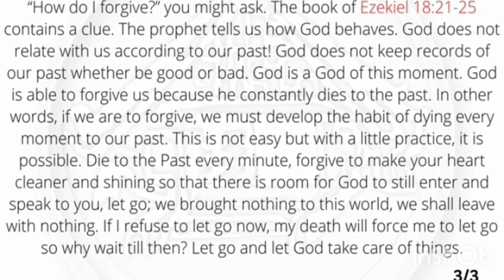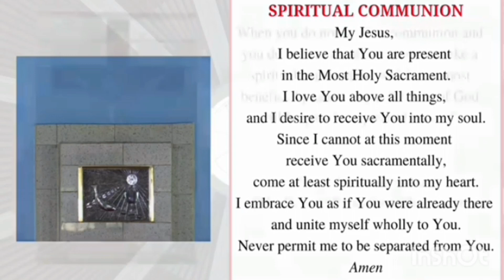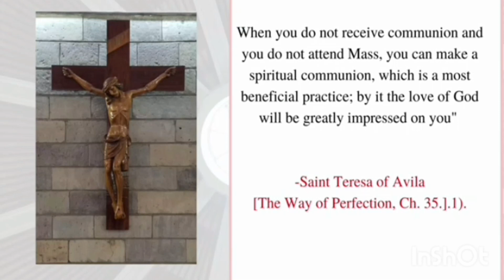Daily mass Friday First week of Lent st Paul's parish